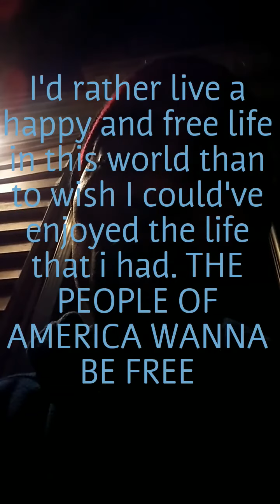TULSA, OKLAHOMA'S BREAKING NEWS THE TRUTH SHALL SET US FREE